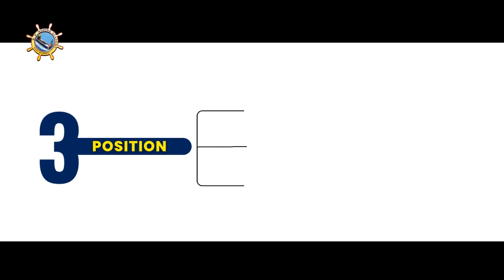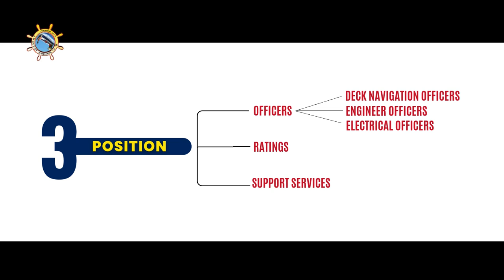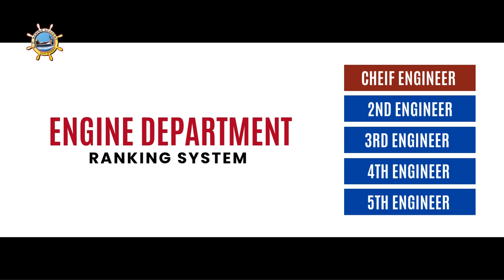Continue Your Merchant Navy Journey: Exploring Career Opportunities and Growth Part - 2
Welcome to BP Marine & Hotel Management Academy!

We provide top-quality courses for students aspiring to excel in the marine and hospitality industries. Our academy offers a comprehensive range of basic, advanced, and pre-sea & post-sea courses designed to equip you with the essential skills and knowledge needed for a successful career.